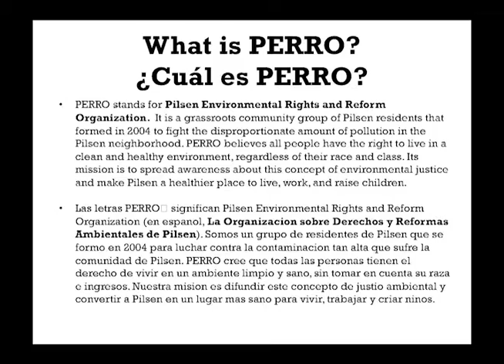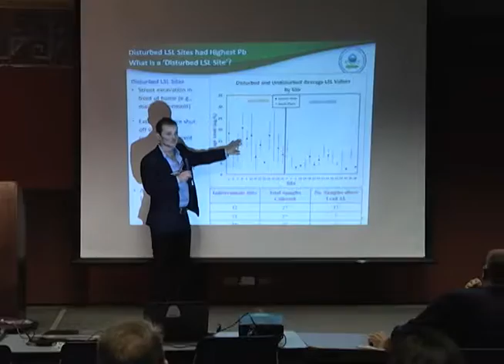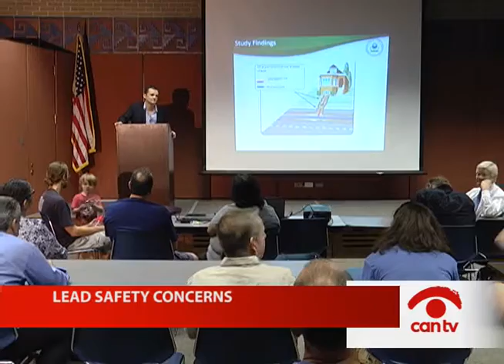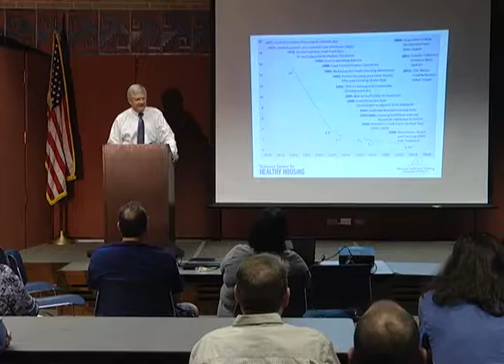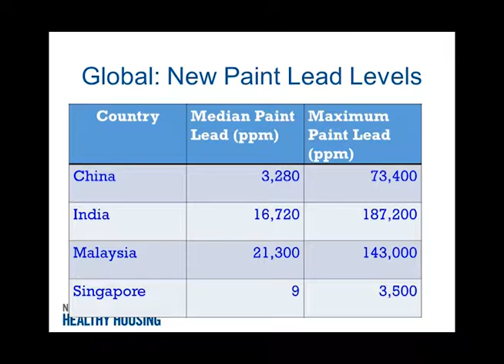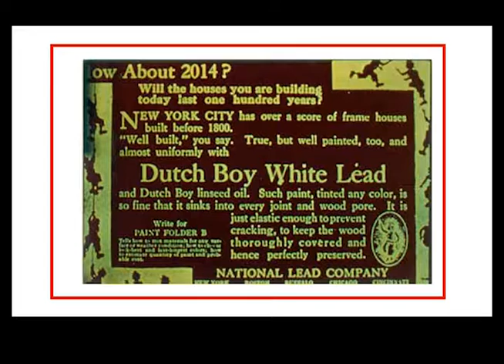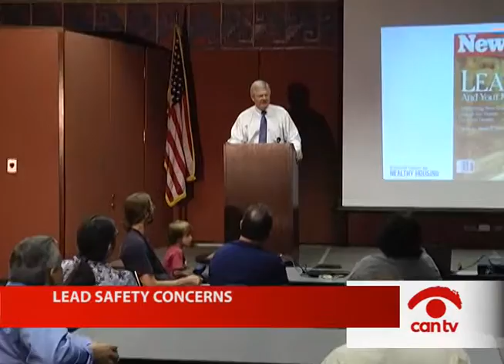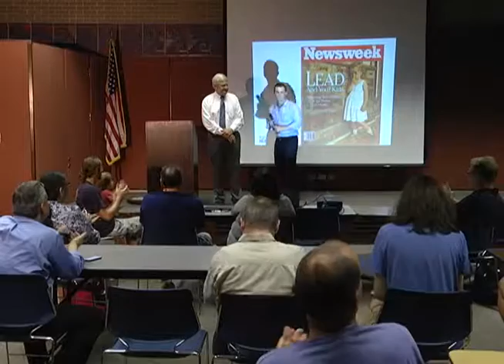Lead Safety Concerns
Dr. David E. Jacobs of the National Center for Healthy Housing discusses the ongoing and wide spread safety concerns of lead in the environment.